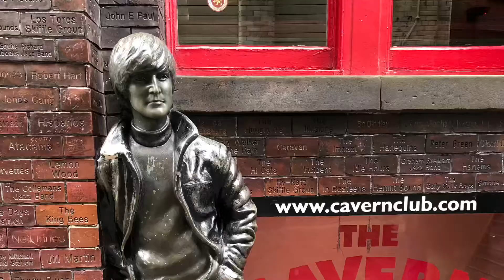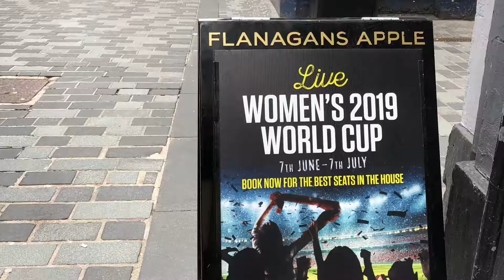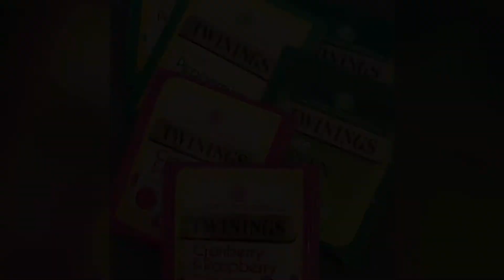Liverpool, Inglaterra. Junio 2019. Mundial de fútbol femenino Francia.